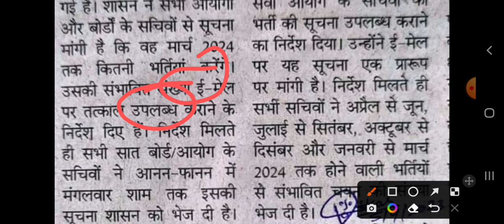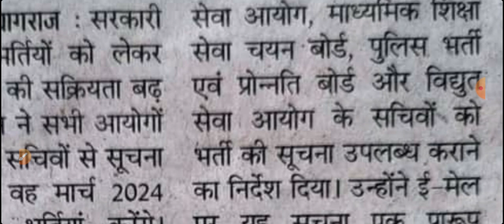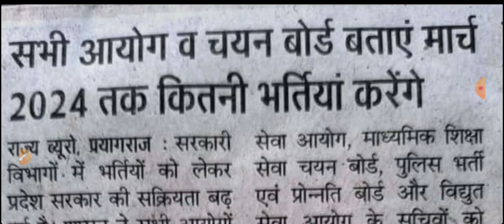शिक्षा सेवा चयन आयोग | अप्रैल से जून 2024 तक भर्ती पद ब्यौरा मांगा गया | योगी जी का आदेश देखिये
गौरी मैम, महेश सर, दिनेश सर, प्रगति मैम के साथ में पूरी तैयारी

धन्यवाद :)

DSSSB VACANCY 2023 | KVS के बाद DSSSB की एक और बड़ी भर्ती | dsssb eligibility, age, paper pattern

सेवा चयन आयोग
SEWA CHAYAN AAYOG

KVS ENGLISH DEMO
A HAPPY CHILD POEM
KVS ENGLISH ME DEMO KAISE DE
kvs interview prt
kvs interview in hindi
KVS INTERVIEW के 50 कॉमन सवाल
KVS INTERVIEW MEIN KAISE SAWAL PUCHE JATE HAIN
टीचिंग इंटरव्यू के 20 विचित्र सवाल
20 unusual question of interview

KVS CUTOFF & RESULT 2023
KVS PRT TGT PGT CUT OFF
kvs prt ki cut off kitni ja sakti hai
kvs pgt cs cutoff
kvs tgt hindi cutoff
kvs tgt sanskrit cutoff

आप सभी का सहयोग दिल से करने की पूरी कोशिश की जा रही है ऐसे में आपसे भी सादर निवेदन है कि वीडियोस की लिंक्स को बाकियों तक शेयर जरूर करें |